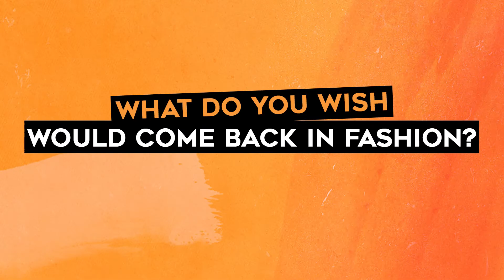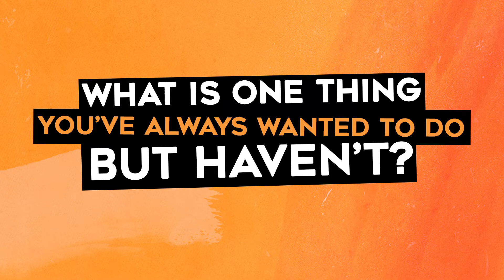Introducing Garner Andrews